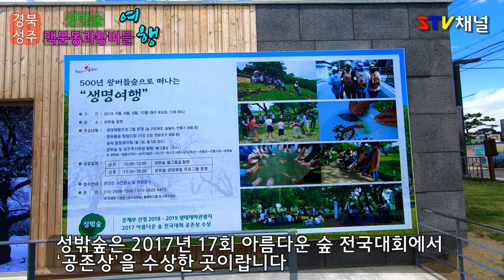[경북 여행] 맥문동 여행 /성주 성밖숲 맥문동/ 왕버들/왕버들아래 맥문동 향연/국내여행/가볼만한곳/trip in Korea/韓国旅行[STV채널]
성주 성밖숲은 수해를 예방하기 위해 ‘수해방비림’으로 조성되었다
성밖숲에 있는 왕버들 나무들의 수령은 무려 300년~500년
성밖숲의 왕버들 55주 모두가 ‘국가지정 천연기념물 제403호’로 지정
7~8월이면 왕버들 아래 피어나는 ‘맥문동’이 피어나는 보라색 꽃이 장관입니다
1. 관람요금: 무료 주자비 무료
2. 연계관광지로 성주향교와 세종대왕자태실 쌍충사적비, 성산관, 심산기념관, 봉산재, 독산, 관운사
3. 위치 : 경북 성주군 성주읍 경산리 446-1